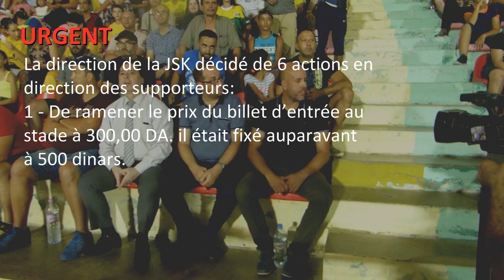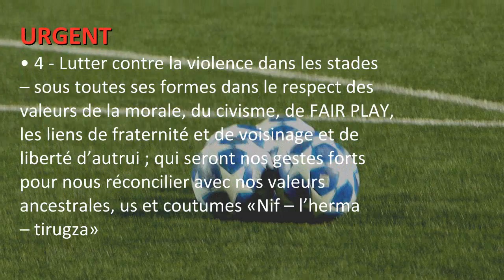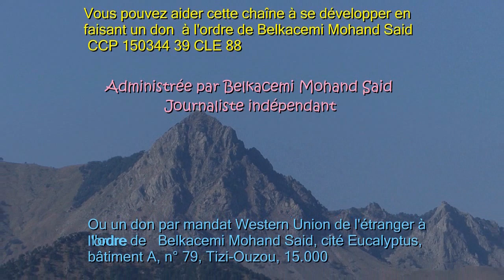JSK - Annonce 6 décisions en faveur des supporteurs : les détails ici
La direction de la JSK décidé de 6 actions en
direction des supporteurs:
1 - De ramener le prix du billet d’entrée au
stade à 300,00 DA. il était fixé auparavant
à 500 dinars.

2 - D’organiser, dans les prochains jours, la
création de comités de supporters
représentatifs des Communes de la Wilaya
et d’autres régions du pays et à l’étranger,
et ce ; dans la forme réglementaire.
(association)

• 3 - La mise en œuvre de la vente de la vente
de la billetterie, d’une façon rationnelle à
travers des points précis et identifiés dans les
communes.

• 4 - Lutter contre la violence dans les stades
– sous toutes ses formes dans le respect des
valeurs de la morale, du civisme, de FAIR PLAY,
les liens de fraternité et de voisinage et de
liberté d’autrui ; qui seront nos gestes forts
pour nous réconcilier avec nos valeurs
ancestrales, us et coutumes «Nif – l’herma
– tirugza»

• 5 - Organisation de tombolas
• 6 - Le site officiel du club renforcé sera votre
principale source d’information vraie sur toute
la vie interne et faits majeurs y relatifs et de
l’avancement des grands axes du projet sportif.